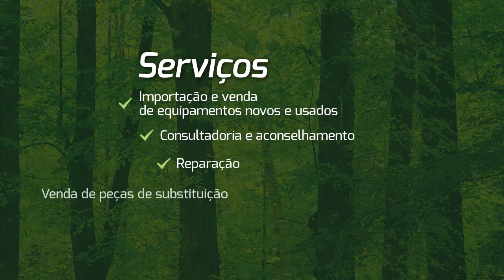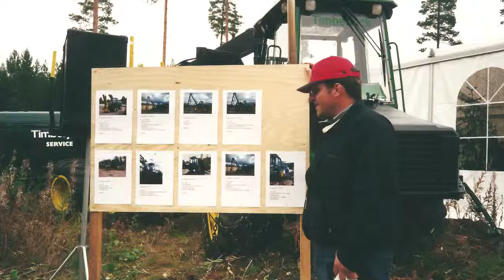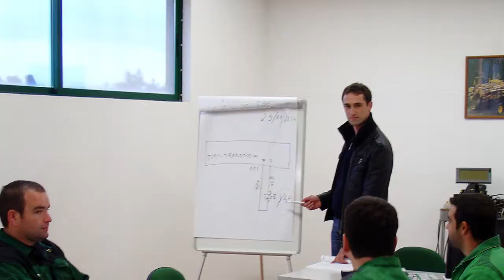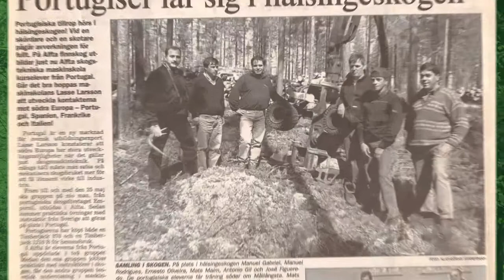Timbérica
Apresentação da Timbérica.